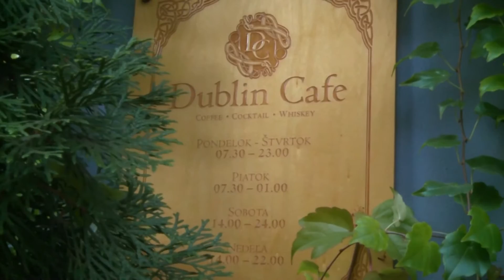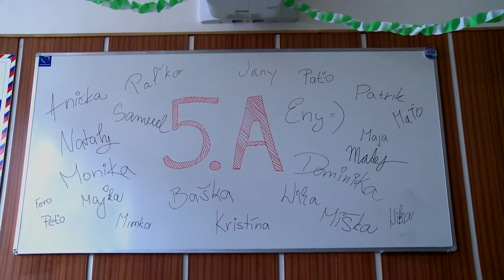Stužková SSOŠ Mladosť 5.A Prešov